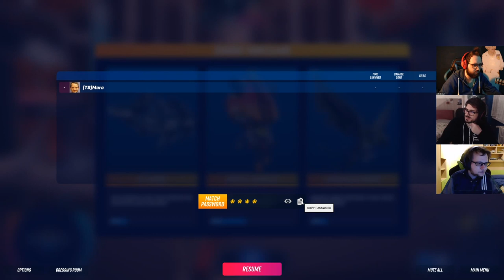Progetto Daria Bignardi Con i Sub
Streamer: Moro

Gioco: Darwin Project